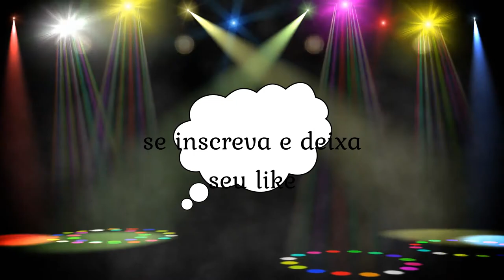Moon - I Know What I'm Looking For (EU SEI O QUE ESTOU PROCURANDO)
▬▬ஜ ۩۞۩ OF ▓▓▓▒▒▒░░░ LEIA A DESCRIÇÃO DO VÍDEO ░░░▒▒▒▓▓ ▓ NO MUSIC COPYRIGHT 🇺🇸 🇺🇸 Bem-vindo! Este é um canal de música sem direitos autorais para você usar em seus vídeos e vlogs. Claimer Isenção de responsabilidade: observe que, com o tempo, determinados artistas podem ser contratados para uma gravadora e, portanto, suas músicas podem se tornar 'protegidas por direitos autorais'. Isso é algo que não podemos controlar. Imagem da Taryn Elliott do pexels